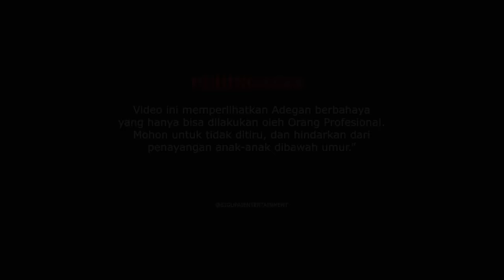Pusaka - Jeki Irwanda (Official Music Video)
Title        : PUSAKA
Artist      : Jeki Irwanda
Lyricist   : Jeki Irwanda & Keuneubah Endatu

OFFICIAL LIRIK ⤵️

Budaya Aceh lagak hanaban,
Lumah Tapandang Ngon dua Mataa,
Oeh Troeh bak Tanyoe beu Ta kembangkan,
Ata nek moyang tari Pusaka.

Hoka Rakan Loen yang muda sedang,
Jak Ta kembangkan budaya Bangsa,
Bek budaya gop tanyoe Peutimang,,Bek Roet Udalam budaya luwa,

Ie La'oet hai meugulumbang,Angen Kencang bineh pasii,bek Lalo Inong Ngon Agam,Jak Dendang Tari Tradisi,Adatt Aceh beutajaga beutroeh Masa geunerasi,Beu semangat Wahe Rakan, kembangkan budaya Seni.

Sabee molee Allah loen peupoen deungoe bismillah dile Awaii,,Awaii Awaii loen pupoen Ilallah,Loen teun Turoet jinoe Asai Asai Asai Mulaa,,loen Teun Turoet jinoe Asai Asai Asai Bak Siaa Yallah,Syeh dua blah jinoe Sajan,Sajan Sajan seureuta,

Sabe molee Ranupp,Ranup kuneng Oen Tawoe,, Tawoe Tawoe bak Meudang Rakan,Ata penulang kamoe Ba, bak Ureung Ureung Tuhaa,,Tanyoe Aceh jinoe Ta'eu Hai Teungoeh berkembang,Lumah Tapandang Ngon dua Mataa

Geutanyoe Aceh bek kaboeh Adatt, jaga beugoet tt Pusaka Kayaa,
Mandum geutanyoe Beuna Ta Inggat,Suroeh Amanat bek Na Yang lupaaa,

Eee Simirah Mirah budaya beuta Hiro,Wahe Eee Rakan Meutuwah bek Na leupah Lam Jaroe Nyoe,

Hom laile hala he lahom Lahile Halaa2×

Meu Si'oen Bulee Hana geupajoeh,Apui Bak Tuboeh Yallah peulara.

Hom laile hala he lahom Lahile Halaa.

Lam Apui Rayaa Hana geupajoeh,,, Allah peu sumboeh Ngon Tujoeh Puncaa,Hana geupajoeh Meu Sion kulett,Pat Na Yang Sakett Allah peularaaa,

Arranged by : Egi Salman A
Choir : Irva Zulka

Mixing & Mastering : Sigupai Entertainment ™
Sound Engineer : Egi Salman A

Producer : RFY
DOP : Sigupai Entertainment ™
Spesial Art : Animal Lovers Abdya
BTS : AN Studio
Coordinator : Mis Raja Wali

Terima kasih yang sebesar-besarnya kepada ALLAH SWT, dan kepada semua teman-teman yang telah mensupport dari awal hingga akhir penggarapan musik video ini.

Audio dan Video Musik diproduksi oleh Sigupai Entertainment ™
( Gunakanlah Headphone untuk kualitas Audio Terbaik )